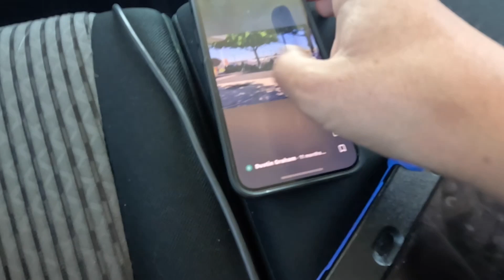A sneak peek of my new video coming soon!